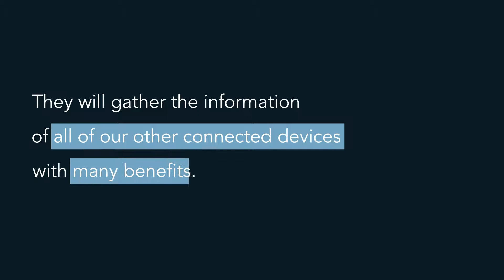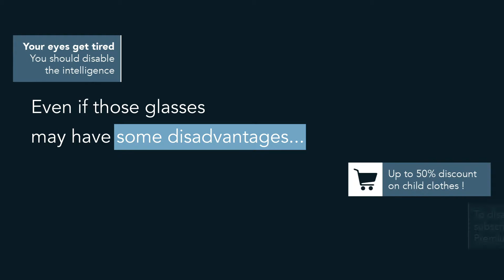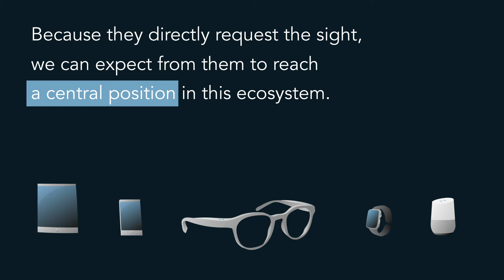lunette du futur EN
Digital eyewear, what wil they do in the futur